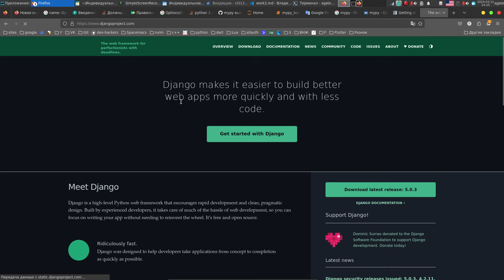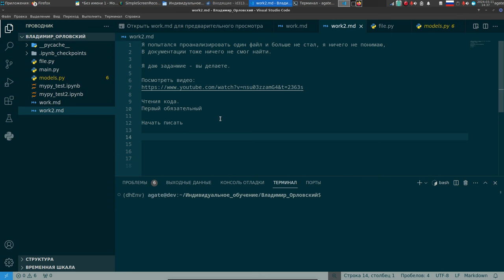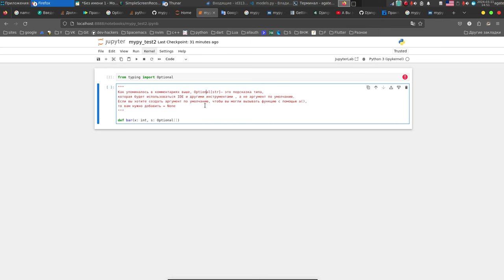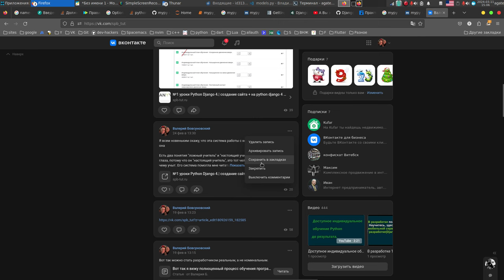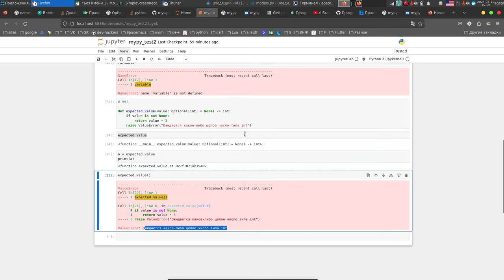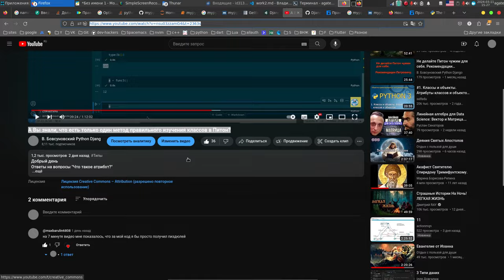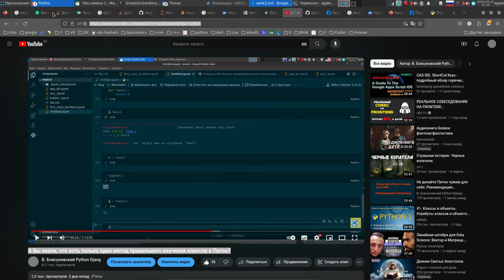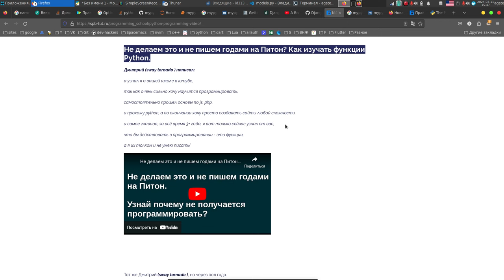Я не уверен, что понЯть программирование Питон возможно в принципе. А попробуй так.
Я попытался проанализировать один файл и больше не стал, я ничего не понимаю,
В документации тоже ничего не смог найти.

Я даю заданмие - вы делаете.

Чтения кода.
Первый обязательный

Начать писать

Первое задание.